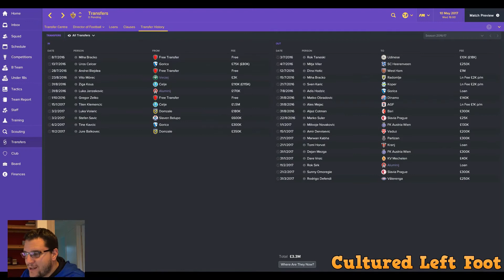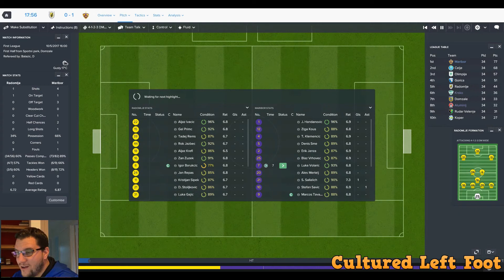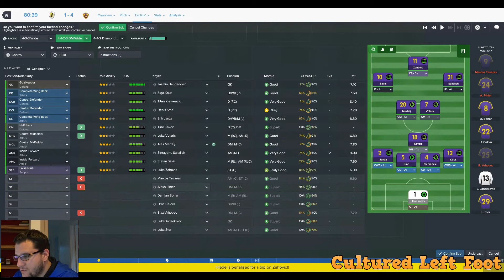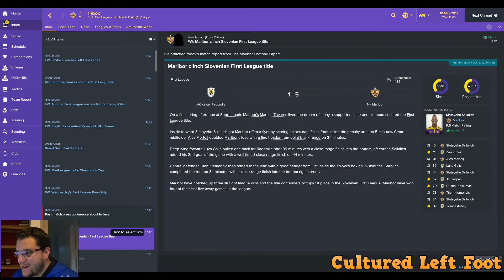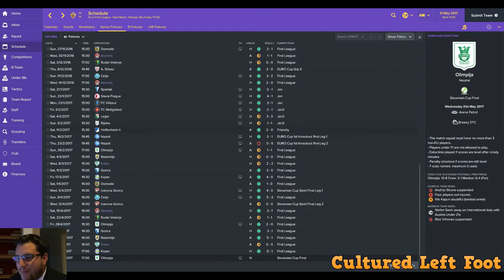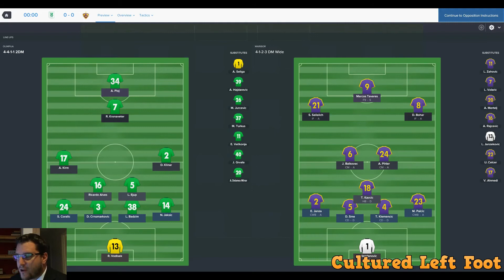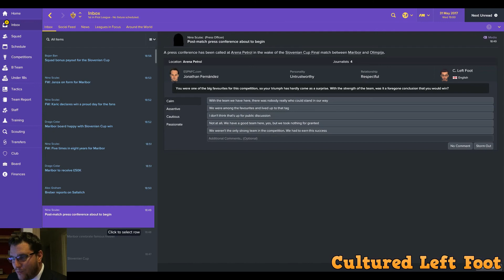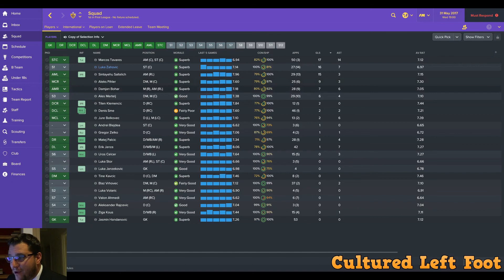Football Manager 2017 - NK Maribor - Episode 6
In this episode of the NK Maribor save on Football Manager 2017, the Purple Army try to seal of the season in style. Can Cultured Left Foot achieve glory in his first season at the club? Find out.